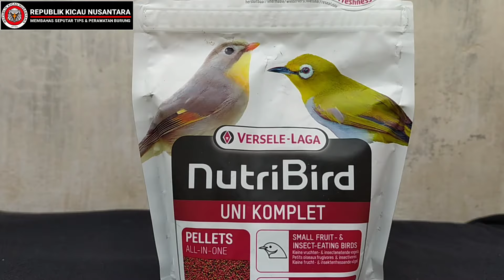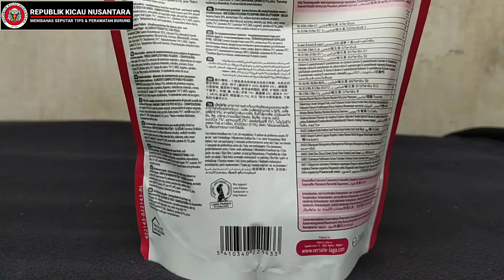CUKUP PAKAI 1 BAHAN DIJAMIN WARNA PLECI TETAP CERAH & NGEJREENG❗ANTI PUDAR❗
cara kembalikan warna pleci...

enjoy this video and salam kicau 🐦